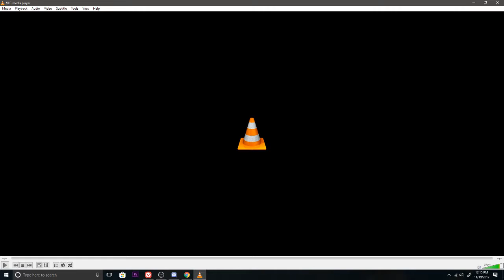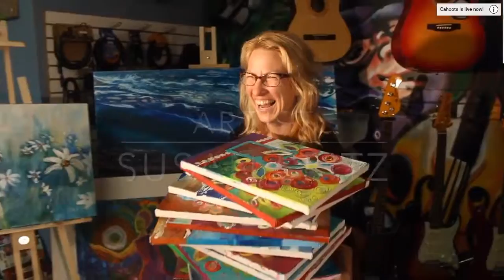Cahoots Live! with Shannon Marie and Slayde Miller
Shannon Marie is on to talk about her experience with surrogacy and Slayde Miller shows up to play us some beautiful music.